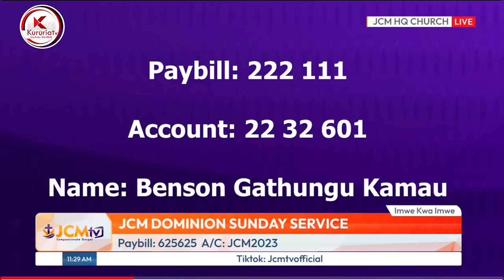Bishop guteithia mwanake uria mami wao gukua chuka